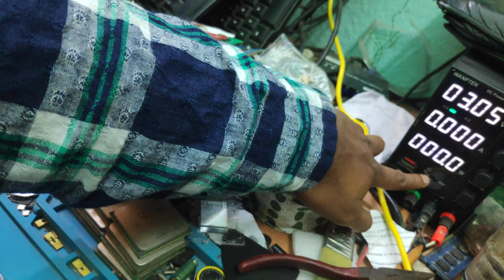HOW TO REMOVE DESKTOP MOTHERBOARD SHORT BY DC POWERSUPPLY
HOW TO REMOVE VRM SECTION SHORT USING DC POWER SUPPLY